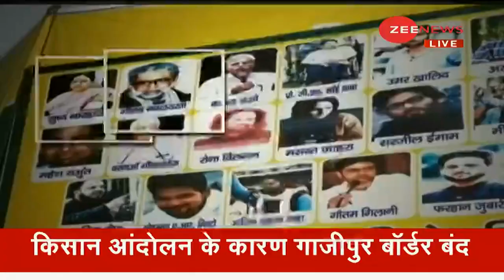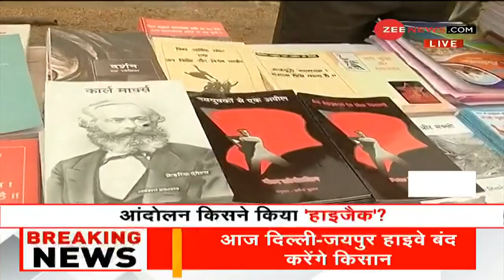Farmers Protest: Rajasthan के किसानों का आज Delhi कूच | Latest News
Tractor march to begin today in Rajasthan. Watch this video to know more.